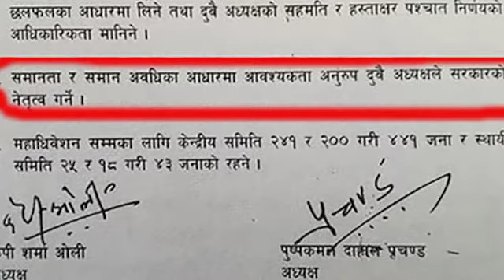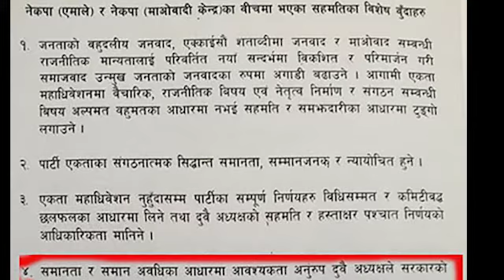प्रचण्डले किन भने :फाइट टू फिनिस" ? हेरौ, पुरै भिडियो ...Kp Oli